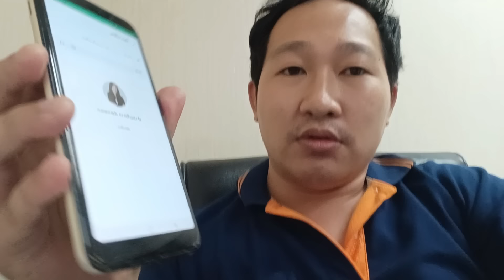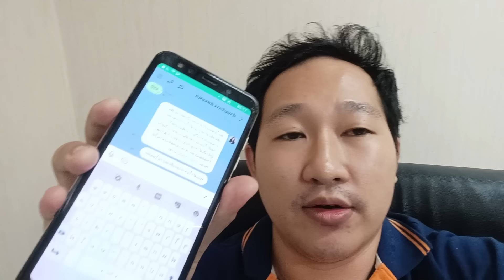แก๊งคอลเซนต์เตอร์โทรมา ep.24